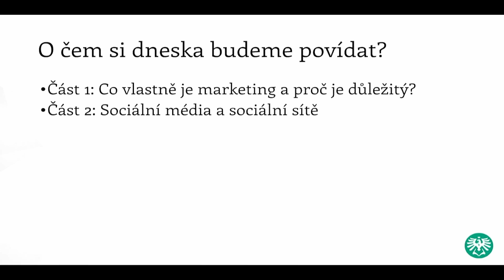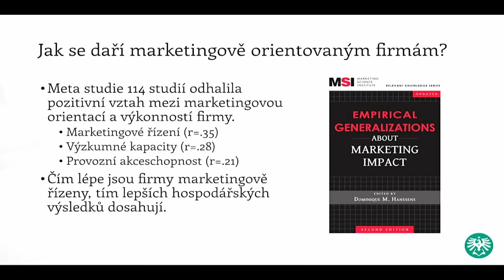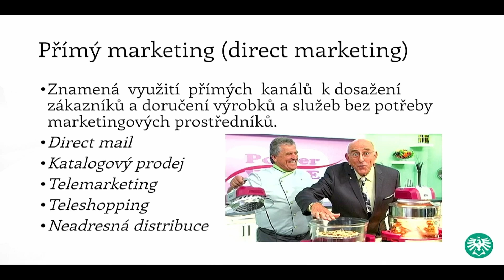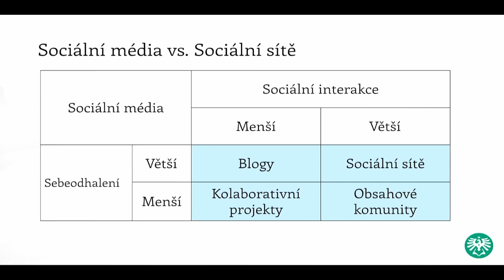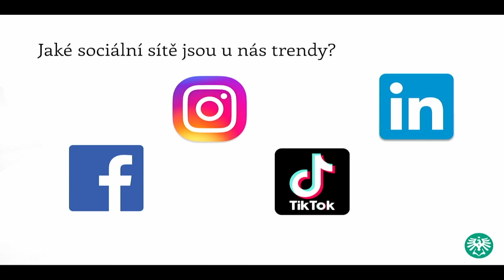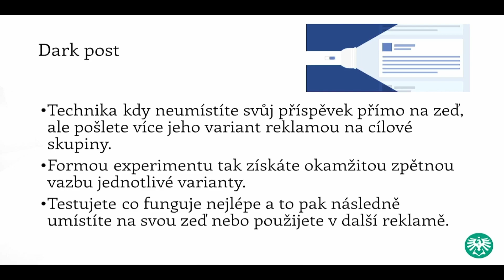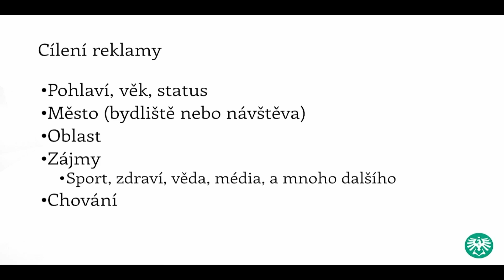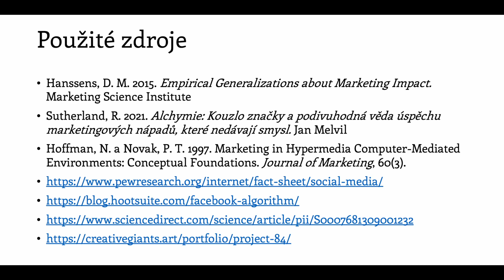Nové trendy v marketingu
Přednáška v rámci Týdne Akademie věd ČR